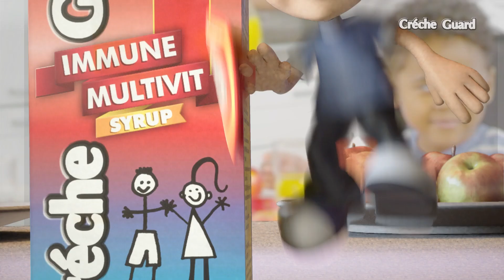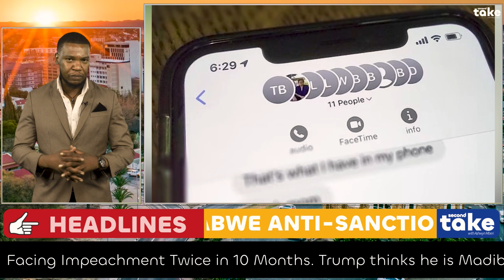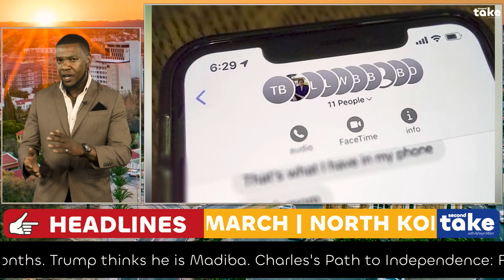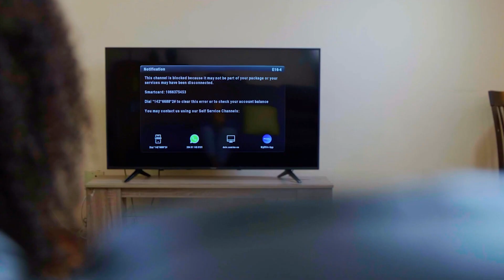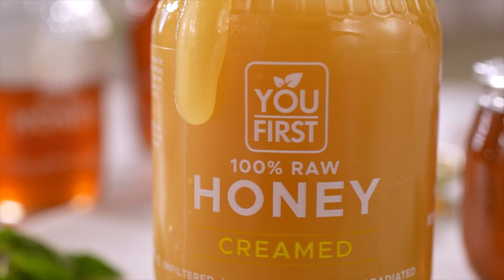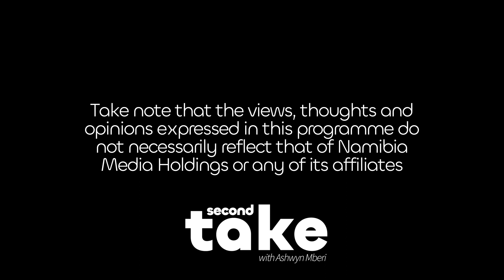Second Take_EP9 - 29 October 2023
In this Sunday’s episode, we embarked on a witty journey through the week's political maze, starting with the Southern African Development Community's baffling mix of postponing summits for Zimbabwe's Anti-Sanctions Day, while critiquing Zimbabwe's elections. We then explored North Korea and Norway's sudden departures from Uganda. In Kenya, Meru Governor faced impeachment twice in 10 months for reasons that include naming a road after her husband, we also met Charles, a 13-year-old Namibian who started his own business to earn his first phone. As usual, we dipped into "Namspective," this time sharing Namibians' thoughts on celebrities in politics. Oh and Donald Trump compared himself to Nelson Mandela. Don’t miss your first stop for political satire, the second take.